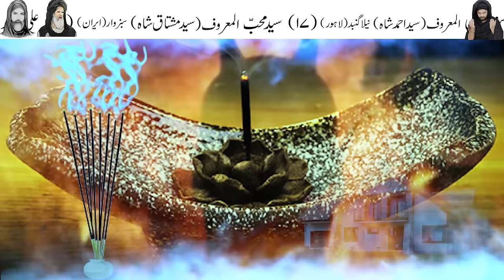Agarbati Ghar Me Kabhi Na Jalana Warna | Syed Mehrban Ali Shamsi | اگربتی | अगरबत्ती | Agarbatti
Agarbatti Jalane Se Kiya Hota Hai Khabardar

agarbatti jalana chahiye ya nahi
agarbatti kaise banti hai
Agarbatti
agarbatti banane ki machine
agarbatti ka wazifa
agarbatti banane ka tarika
agarbatti making
agarbatti wala
agarbatti wala wazifa
agarbatti ka amal
agarbatti wala amal
agarbatti stand
agarbatti kaise banate hain
agarbatti jalane se kya hota hai